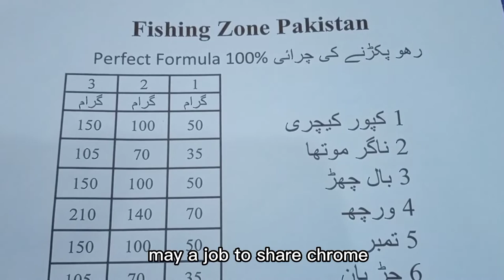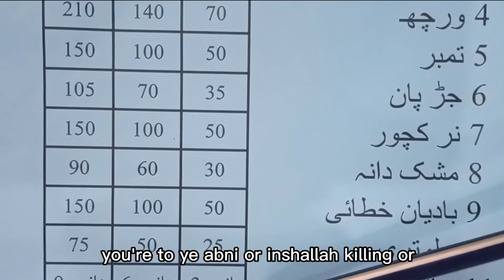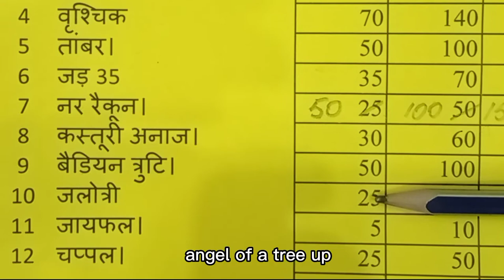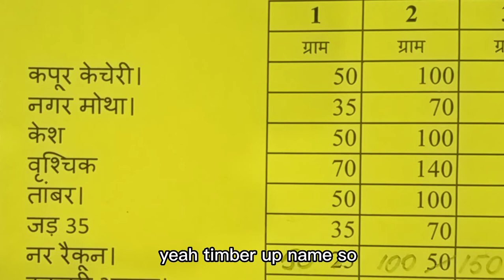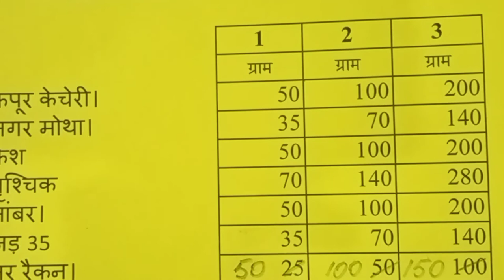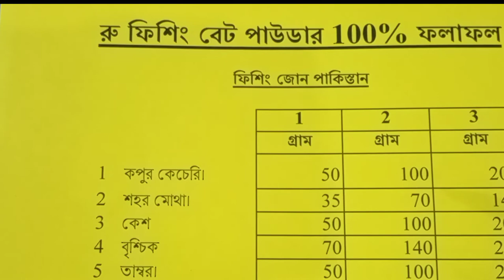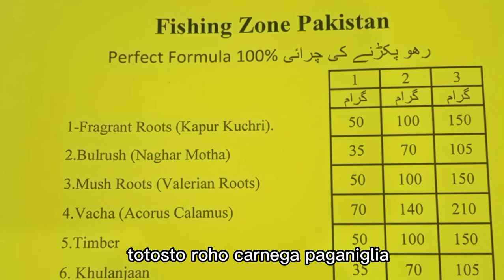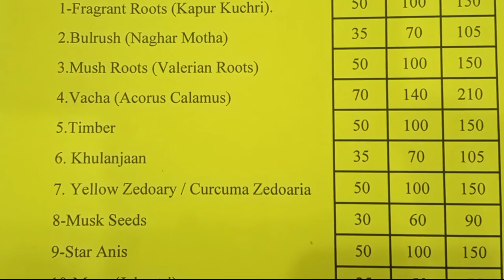মাছ ধরার জন্য 100% ফলাফল পাউডার মাছলে পাকদানে মিথ্যা কথা ১০০% রিজাল্ট পাউডার